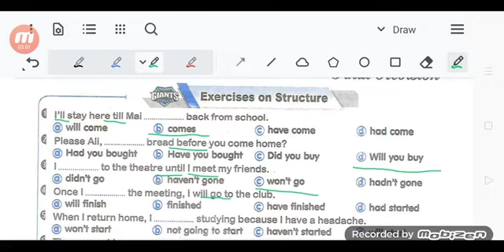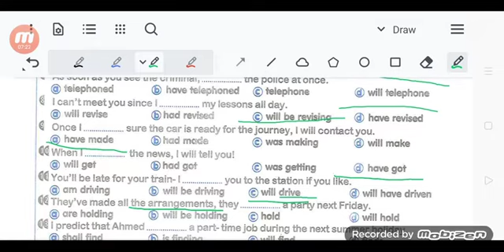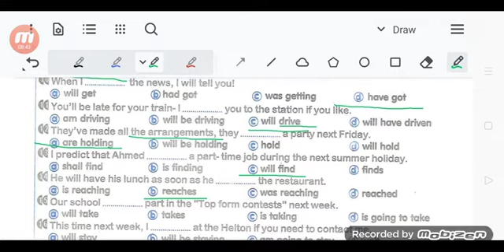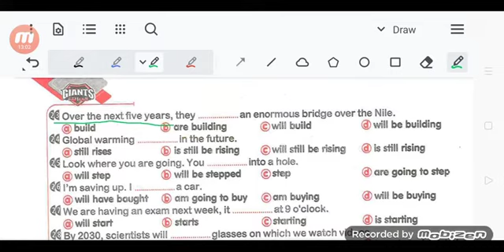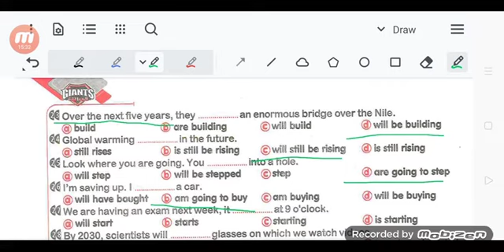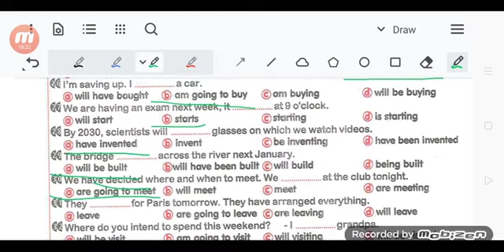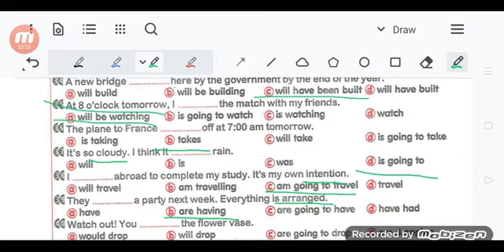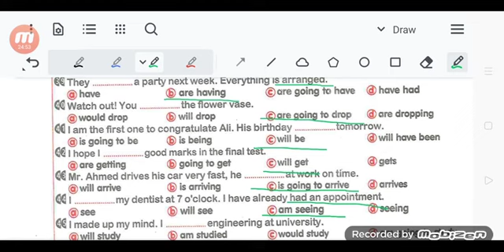قواعد الوحده3 الزيتونه giants final revision 2022